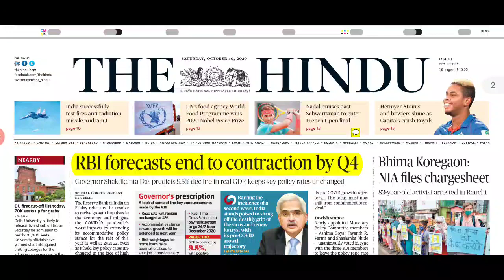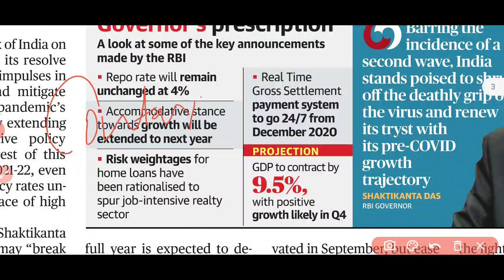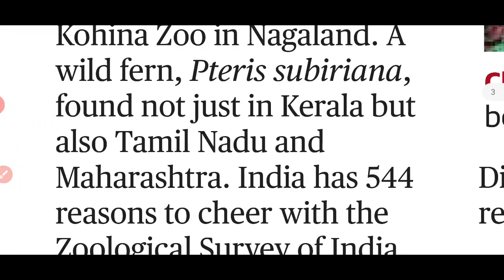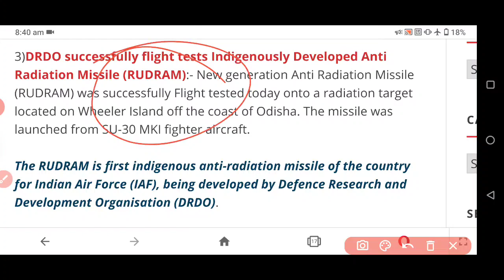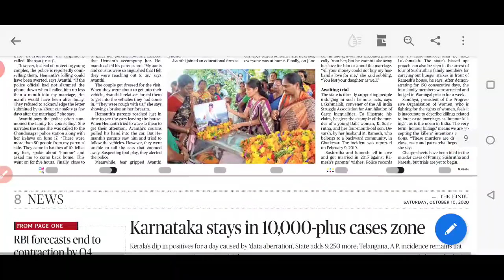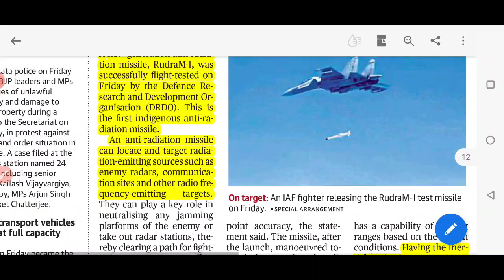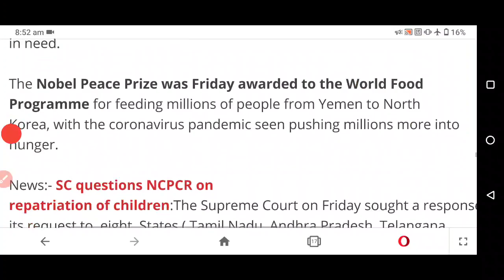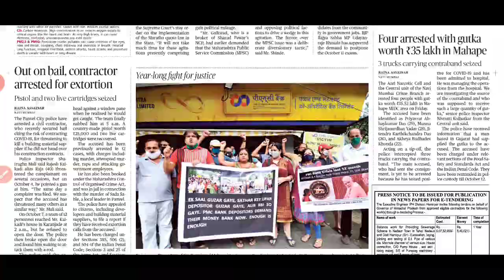Combined The Hindu Newspaper , Editorials and PIB News Analysis 10 October 2020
Things Discussed Today :

Rudram - 1 Anti Radiation Missile
Bhai Taru Singh Ji
Nobel Peace Prize to World Food Programme
National Butterfly India
New Species Discovered
NCPCR
ZSI
Right to Protest Vs Right to Free Movement
Arogyashri
Kasturi Cotton